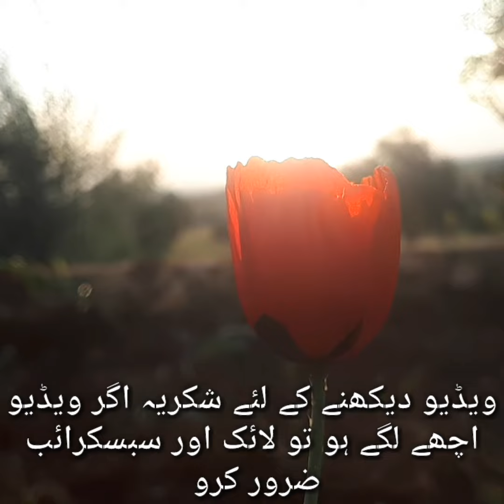Sad Poetry |2 Line Urdu Poetry| Sad Poetry Status| Waqas Jutt Poetry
chinar videos